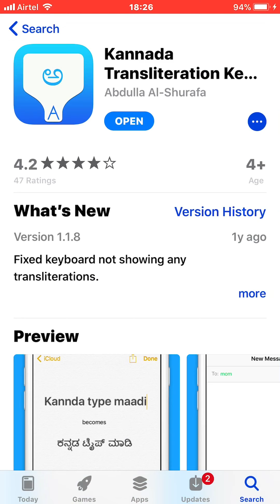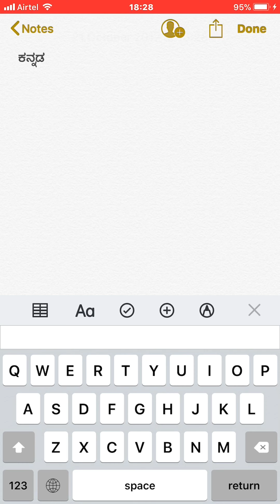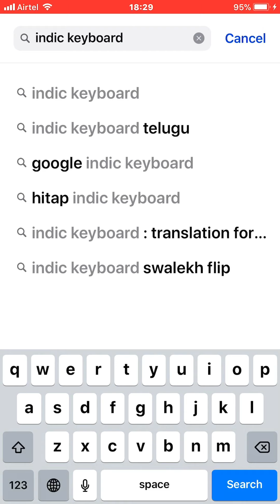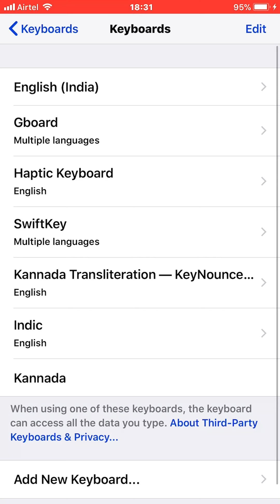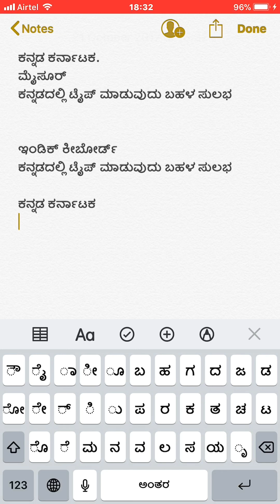How to install Kannada (ಕನ್ನಡ) keyboards on iPhone and iPad devices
(Missed one step in the video. After activating the keyboard, click on the activated keyboard from the keyboard settings and give "Full Access")

In this video I have explained in detail as to how to install and use the three of my favourite Kannada keyboards available for iOS.